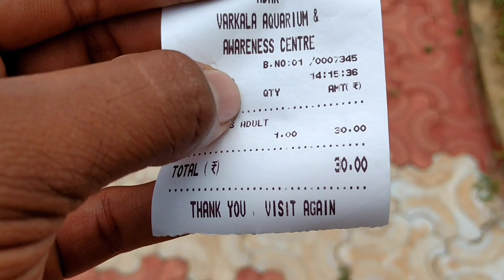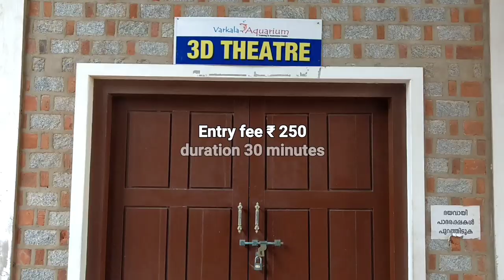കേരള സർക്കാരിന്റെ അക്വേറിയം | VARKALA AQUARIUM | Fish | Trivandrum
Varkala aquarium is situated near Varkala Cliff and the location is that the northwest side of trivandrum district,kerala& 1.5 km away from Varkala beach.The aquarium rich in many species of fishes & Its includes a 3D theatre to show the species of fishes and more.

Open all days 10 : 00 am to  07 : 00 pm

Displaying fishes in the aquarium is.,

Pearl spot or Karimeen(Etroplus suratensis) - The state fish of Kerala

Gouramies

Mud crab

Giant gourami

Snake head fish

Nile thilapia

Garpike fish

Eauty catfish

Turtle

Albino paccu

Golden severum

Blood parrot cichlids

Angel Fishes

Flower horn fish

Green terror

Oscar

Tinfoil

Pangasius bocourti

Miss Kerala

Clown fish

Dollar fish

Walking catfish

Tanganyikan cichlids

Malawian cichlids

Barbs

Paccu

Puffer fish

Jelly fish